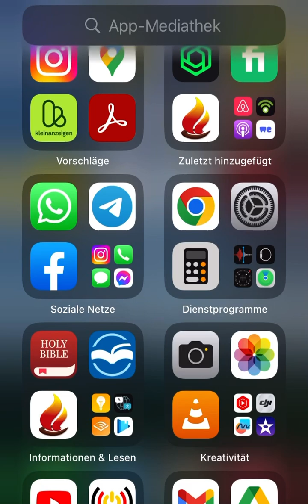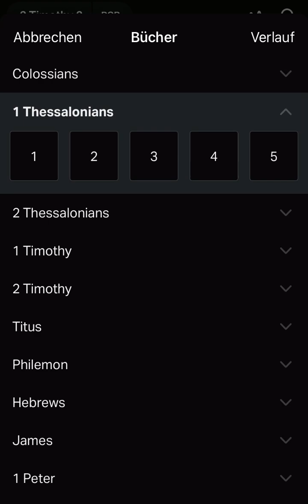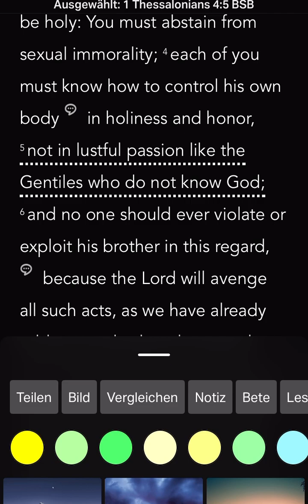Scholar Dan McClellan falsely claims Paul taught Augustinian sex ethics